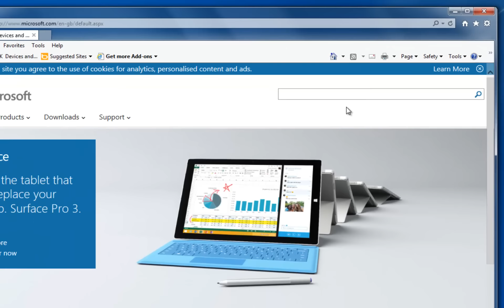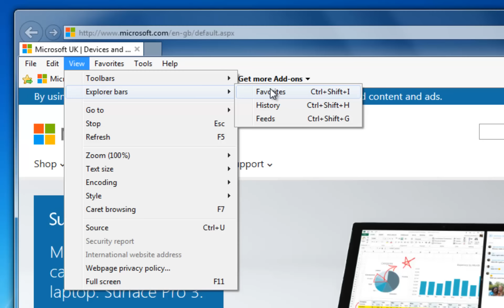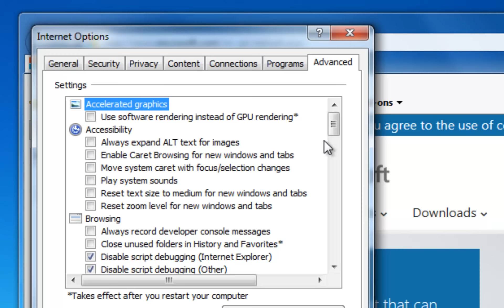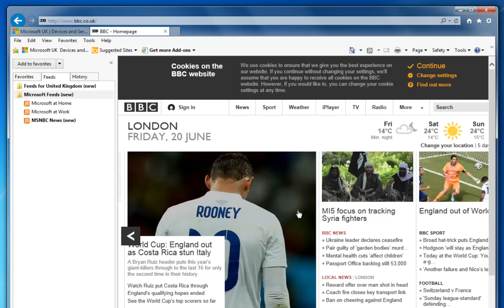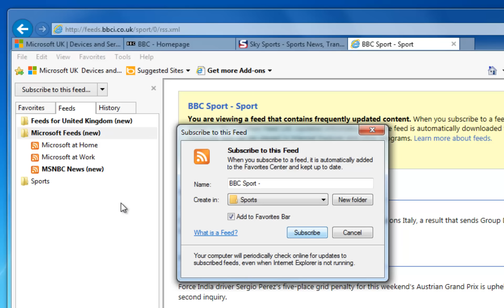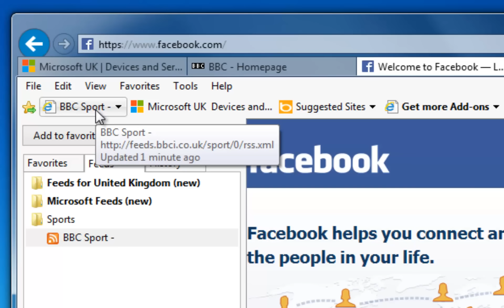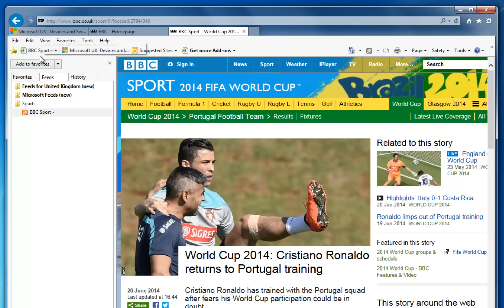سلسلة تعليم نظام ويندوز ٧ للمبتدئين - ٤٠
سلسلة تعليم نظام الويندوز ٧ - درس ٤٠

مجوعة من الدروس المتتابعة لتعليم نظام ويندوز ٧ للمبتدئين - الفيديو باللغة العربية
في هذه السلسلة سنتبع الأسلوب السهل والمبسط لشرح برنامج ويندوز ٧ للمبتدئين من الألف الى الياء

اذا أعجبك الدرس نرجو منك ترك تعليق أو اعجاب أو اشتراك في القناة حتى تصلك كل الدروس التي سنضعها ان شاء الله
محمد مرعي